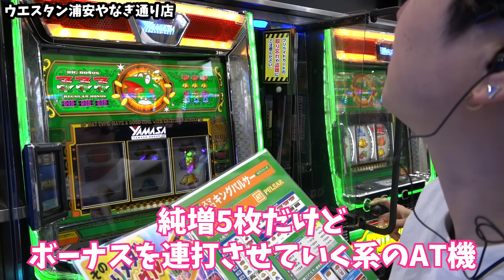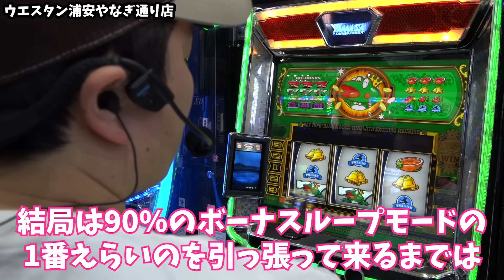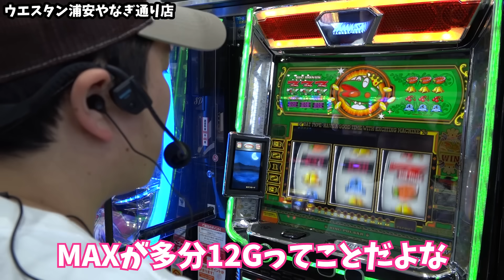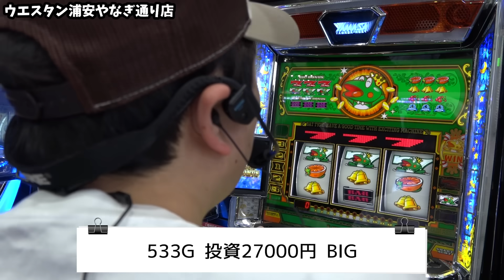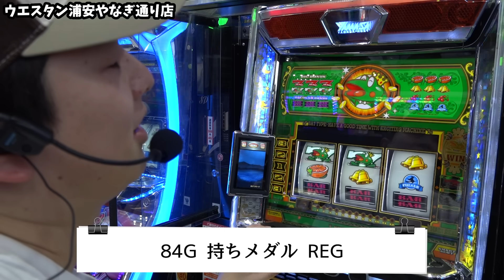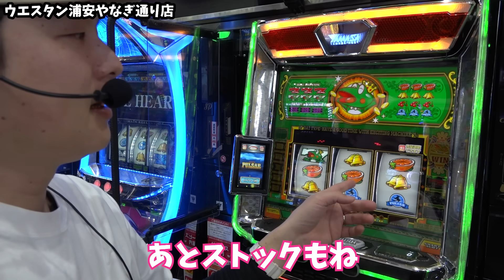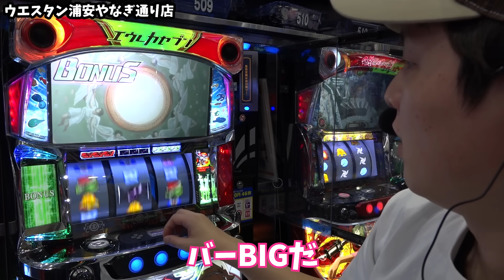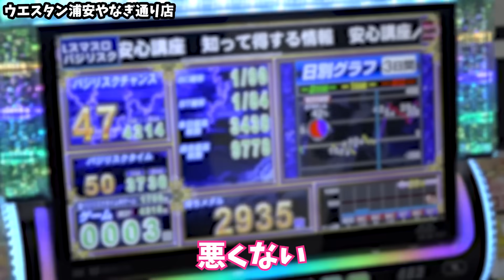【スマスロキングパルサー】キンパル初打ち！ストック大量放出はいつだ!?【sasukeのパチスロ卍奴#755】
収録：ウエスタン浦安やなぎ通り店

4/19（金）福岡県 EVO37久留米 sasuke
4/19（金）福岡県 ユーコーラッキー37ゆめパーク久留米店 ガイモン
4/20（土）東京都 ウエスタン環七南葛西店 sasuke
4/20（土）千葉県 ウエスタン浦安やなぎ通り店 ガイモン
4/21（日）千葉県 ウエスタン浦安やなぎ通り店 sasuke
4/21（日）千葉県 ウエスタン浦安やなぎ通り店 こりゃめでてーな 伊藤こう大
4/21（日）千葉県 ウエスタン浦安駅前店 ガイモン
4/22（月）福岡県 スペース666 sasuke
4/22（月）東京都 ウエスタン西葛西店 ガイモン
4/23（火）東京都 SANCO梅島店 sasuke
4/23（火）佐賀県 ユーコーラッキー37鳥栖店 ガイモン
4/24（水）福岡県 EVO2 sasuke
4/24（水）福岡県 EVO2 ガイモン
4/26（金）ガーデン北朝霞 ガイモン
4/27（土）新!ガーデン川口安行　こりゃめでてーな 伊藤こう大
4/27（土）福岡県 EVO37久留米 sasuke
4/27（土）福岡県 EVO37久留米 ガイモン
4/28（日）東京都 ウエスタン葛西店 sasuke
4/28（日）メガガーデン所沢スロット館 【Gの極】ガイモン
4/29（月）千葉県 ウエスタン浦安やなぎ通り店 sasuke
4/29（月）千葉県 ウエスタン浦安駅前店  ガイモン
4/30（火）福岡県 ユーコーラッキー37太宰府店 sasuke
4/30（火）神奈川県 ビッグパンドラ井土ヶ谷店新館  ガイモン
5月収録予定
5/1（水） 東京都 ウエスタン葛西店 ガイモン
5/2（木）メガガーデン所沢スロット館 【Gの極】sasuke
5/2（木）メガガーデン所沢スロット館 【Gの極】ガイモン
5/3（金） 千葉県 ウエスタン浦安やなぎ通り店 sasuke
5/3（金） 東京都 ウエスタン西葛西店 ガイモン
5/4（土） 千葉県 ウエスタン浦安やなぎ通り店 sasuke
5/4（土） 千葉県 ウエスタン浦安駅前店 ガイモン
5/5（日） 東京都 ウエスタン一之江店 sasuke
5/5（日） 東京都 ウエスタン環七南葛西店 ガイモン
5/6（月） 東京都 ウエスタン環七南葛西店 sasuke
5/6（月） 千葉県 ウエスタン行徳店 ガイモン
5/7（火） 福岡県 ユーコーラッキー37筑後店 sasuke
5/7（火） 福岡県 ユーコーラッキー37筑後店 ガイモン
5/8（水） 神奈川県 メガフェイス1180座間 sasuke
5/8（水） 神奈川県 メガフェイス1180座間 ガイモン
5/9（木） 福岡県 ユーコーラッキー37筑後店 sasuke
5/9（木） 福岡県 ユーコーラッキー37筑後店 ガイモン
5/10（金）福岡県 ユーコーラッキー37太宰府店 sasuke
5/10（金）福岡県 ユーコーラッキー37ゆめパーク久留米店 ガイモン
5/11（土）佐賀県 ユーコーラッキー37鳥栖店 sasuke
5/11（土）千葉県 ウエスタン浦安やなぎ通り店 ガイモン
5/12（日）東京都 ウエスタン葛西店 sasuke
5/12（日）東京都 ウエスタン環七南葛西店 ガイモン

▼頂 -ITADAKI- LINE@
line://ti/p/@gyh2739o